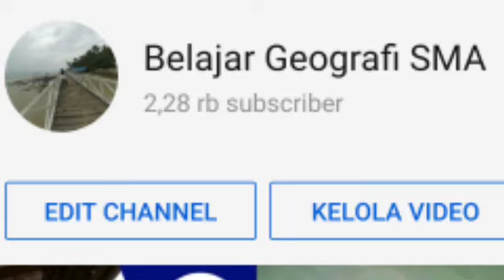Pemetaan, Penginderaan Jauh dan Sistem Informasi Geografi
OLEH: YENI NUR NIKMATIN, M.Pd